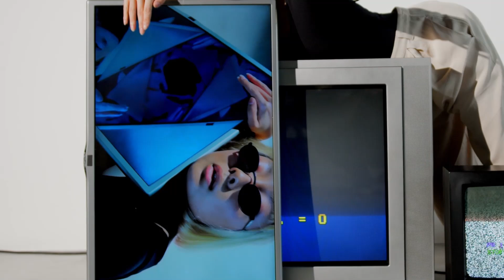tommytechno - who shoot eldenbring #ancestors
Tommy Hammarsten Swedish singer songwriter.

Producer, creator, artist, video maker, photographer, guitarist, acoustic player.
song, music and lyric by tommy

Tommy Hammarsten Nilsson 2023